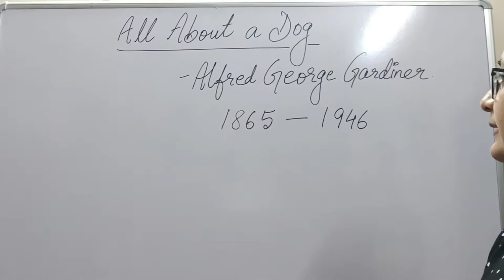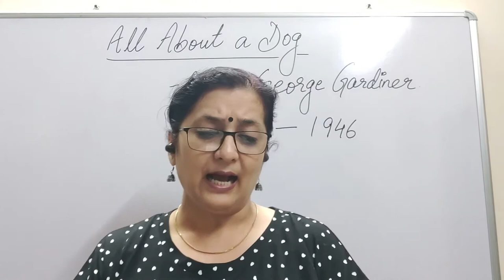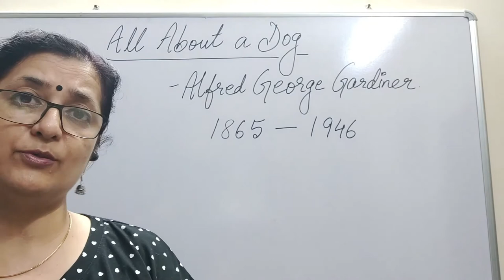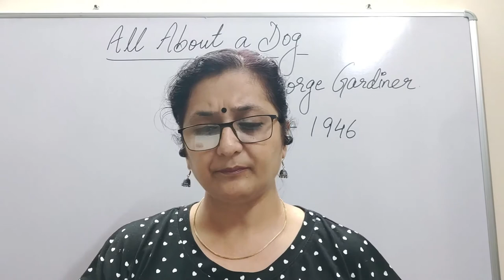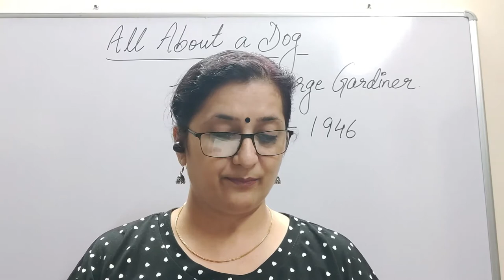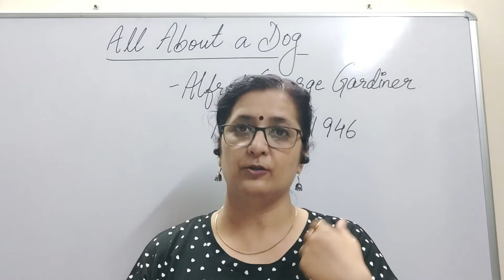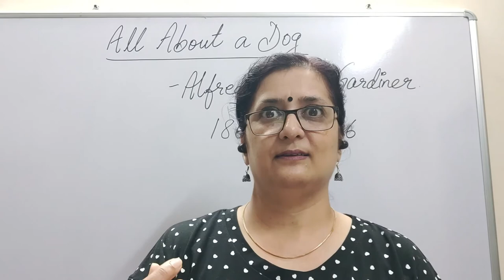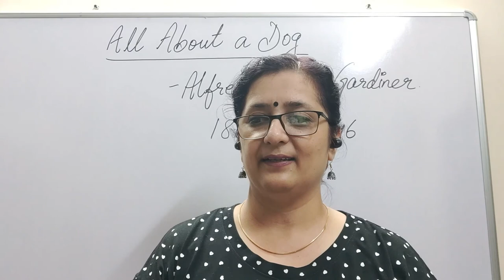All About a Dog